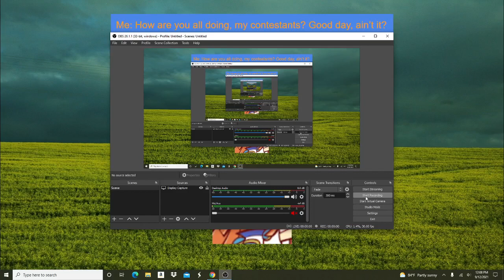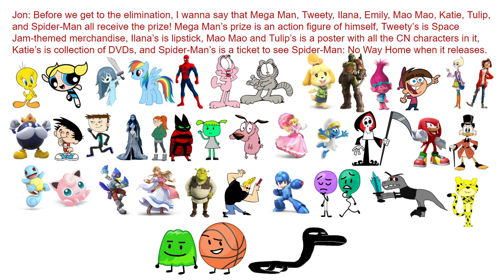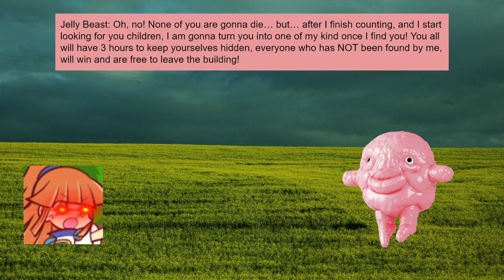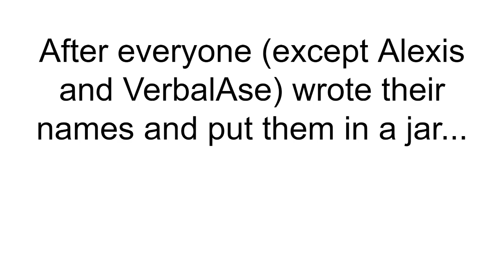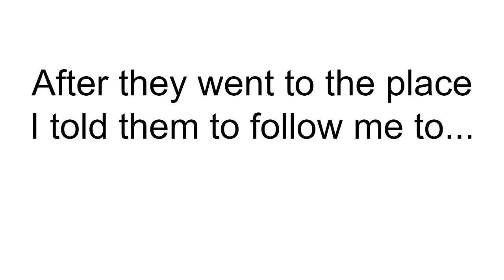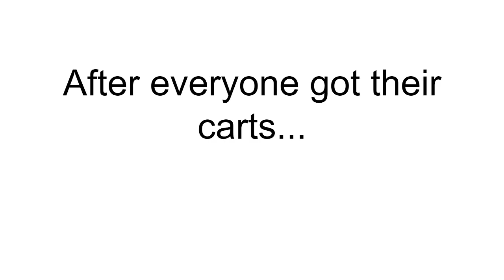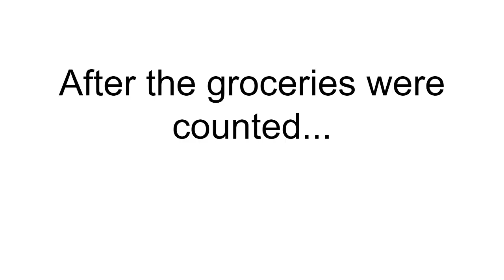Character Exclusion - Episode 29: Shopping Spree